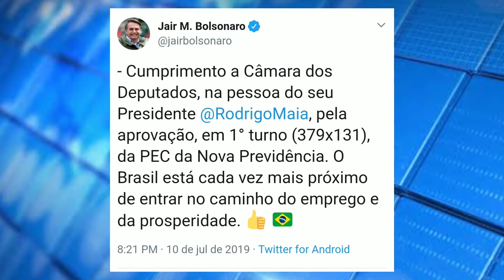IGREJA DE FLORDELIS É FECHADA! VEJA O MOTIVO! PESSOAS DEIXARAM DE IR NOS CULTOS?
Não tenho político de estimação, não sou petista, não sou bolsonarista, sou apenas um brasileiro comum, pagador de impostos, jornalista e criador de conteúdo de mente livre sem amarras ideológicas!

O valor econômico é ínfimo perto do conhecimento que você vai ganhar aqui!

Aqui não é o focus cursos ou curso de google ads mas você vai aprender muito!
Quando perguntarem qual o video mais visto do youtube ? Quem sabe um dia você possa responder que está nesse canal!
Esse pode o video com mais visualizações no youtube só depende de vocês ajudarem na divulgação.
No youtube vídeos mais vistos dependem do Like e comentário.